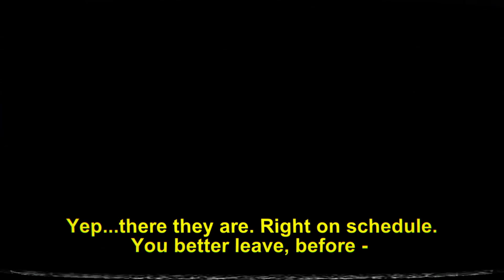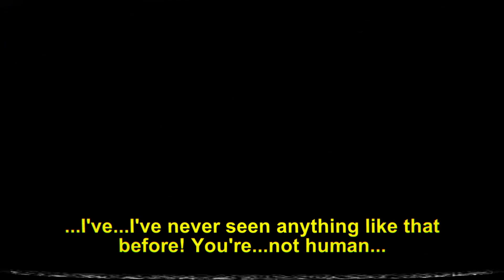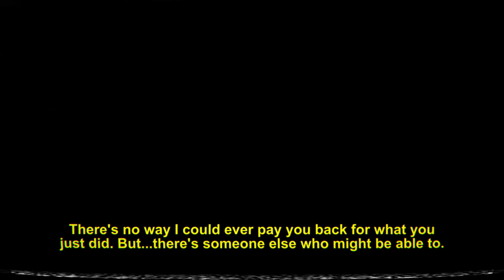WORKING WITH THE YAKUZA AND EXPLODING ALL OF THE RIVALS | 1980s Mode - Yandere Simulator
funny rivals go boom